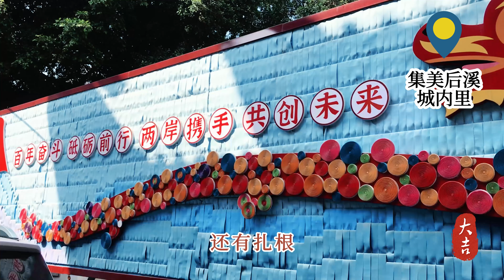鷺島連連看【黑貓兩岸青年文旅基地空間升級，助力臺青深耕大陸鄉村振興產業】